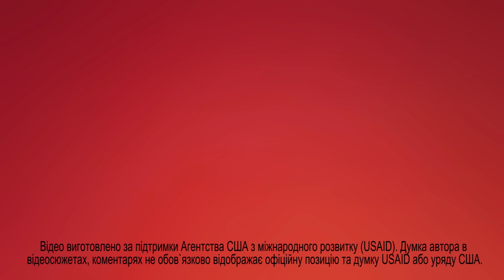ПРОДОЛЖАЮТ РЕМОНТИРОВАТЬ УЛИЦУ МИРА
На улице Мира (бывшая Пролетарская) все еще продолжается ремонт. После укладки канализационных труб, подрядчик, ООО "Инвестсевер", занялся ремонтом дороги. Обещанных ранее сроков выдержать не удалось (последний раз представители подрядчика обещали закончить работы до конца сентября), но есть и хорошая новость: как рассказал Василий Кулаков, руководитель фирмы, местные власти нашли деньги на полный ремонт дороги, а не частичный, как планировалось ранее.

Видео Евгения Онуфриева